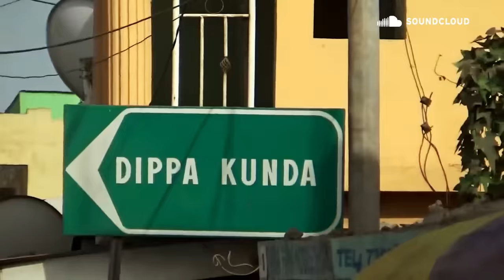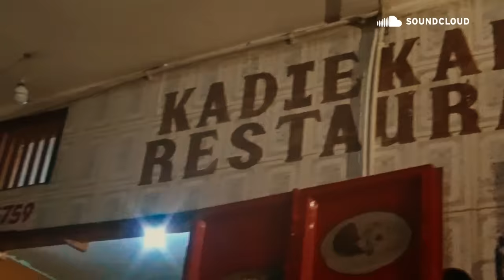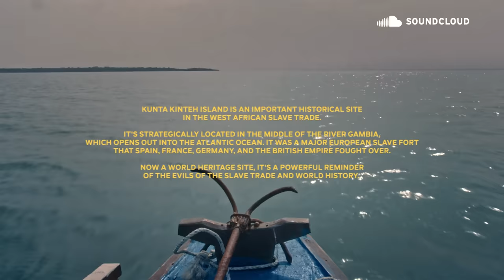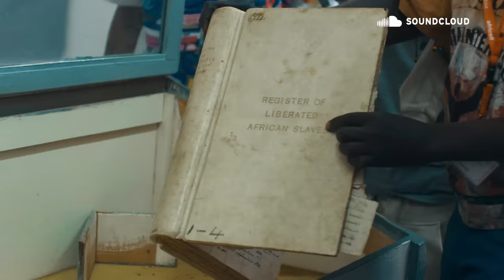Pa Salieu x SoundCloud - The Return Of An Afrikan Rebel (Official Documentary)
SoundCloud presents “The Return Of An Afrikan Rebel,” an original documentary produced in collaboration with Pa Salieu as part of the “First on SoundCloud” program.

After 18 years in Coventry, UK rapper Pa Salieu traveled with SoundCloud back to his home country of The Gambia. Watch as he reconnects with his roots—what he calls “the most important period of his life”—and explores the ongoing influence that The Gambia has had on his music.

This program is designed to break the next generation of superstars through artist partnership and marketing opportunities.

CREDITS
Director: Tayo Yusuff
Director of Photography: Keziah Quarcoo & Daniel Attoh
Editor: Ndivhu Mushanganyisi

Producer: Julie Vergez
Production Assistant: Huseyin Gunduzler

Sound Recordist: Dennis Appiah-Danquah
Camera Assistant: Bubacarr Fatty

Local Producer: Mark Brown
Fixer: Pap Lamin Janneh
Runners: Axel Mends-Cole, David Mendy
Drivers: Spragga, Zax

Post Production Company: Post Modern
Colourist: Africa Majola
Online Editor: Chad Naidoo
Sound Mix & SFX: Audio Militia

Production Company: Julie Machin LTD

SoundCloud Creative Studio
VP, Creative: Malik Sulieman
Producer: Lawrence Ajayi
Post Production Supervisor: Ramy Eloskary
Art Director: Alex Junquera
Creative Operations Manager: Ivy Liu